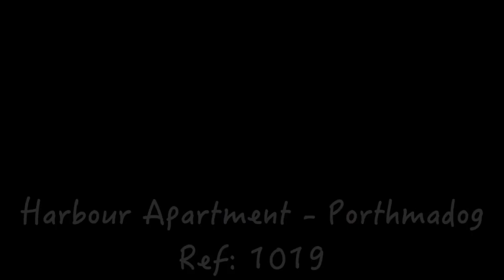Harbour Apartment - Porthmadog REF: 1019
REF: 1019
BEDROOMS: 1
SLEEPS: 2
CHANGEOVER DAY: Saturday

Guests are overjoyed with the location of this private quayside development five minutes walk to the town centre and the famous Ffestiniog Railway steam train station. A superbly prepared bright and sunny South Snowdon Wharf, Porthmadog, apartment enjoying southern views of the ever changing tidal sea, and the Snowdonia mountains as well as the periodic shuttling of the trains of the little Ffestiniog Railway across the estuary. The apartment is on the 2nd floor and has patio doors to a sunny balcony with lovely estuary, sea and mountain views. Good place for marine and bird life observation. Guests are OVERJOYED with the location of this apartment which is suitable all year round. This is a good central location for a holiday property in North Wales Sailing slipway close by. Easy access to sandy beaches at Borth y Gest 15 min walk and Morfa Bychan Black Rock Sands (2ml). Snowdon and the pretty village of Beddgelert are 7 mls, Portmeirion village, prestigious hotel and gardens are 2 miles. Criccieth, Caernarfon, Harlech are just a few of the castles in the area.

1 BEDROOM: 1 Double bedroom. Linen and towels not included, but available to hire. Not enough space for a cot.
SHOWER ROOM: Shower room with enclosed shower.
LOUNGE: Freeview TV with DVD & CD Player. Views across the estuary and patio doors to the balcony.
KITCHEN/DINER: Electric cooker, microwave and fridge.
PARKING: Allocated parking for 1-2 cars outside the apartment.
HEATING: Panel heaters throughout.
ELECTRICITY: Included.
WiFi: Available at an extra charge through an independent internet provider (the cost for access is approx. £5 a day, £8 for 2 days or £18 for a week - as at June the 1st, 2015).
LINEN: No (available to hire).
TOWELS: No.
FAQ: Not enough space for a cot.
NOTE: Access is on the 2nd floor accessed up 3 flights of external stairs with hand rail on left hand side.